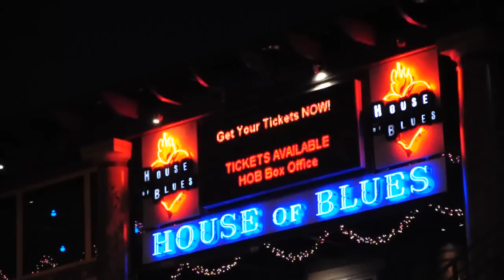Howling In Redemption 09.14.11 "ANNA VEXA CD Release Party" @ House of Blues Anaheim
Howling In Redemption played @ House of Blues Anaheim!!
The event of ANNA VEXA CD Release Party!!!

Thank ANNA VEXA for inviting, playing and being on camera!!